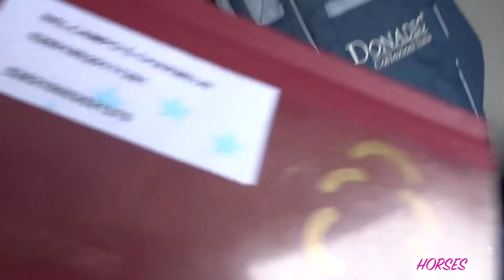De wedstrijd met Charmeur verliep anders dan gepland!!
Oké de vele regenval van de laatste dagen zorgen er ook voor dat de wedstrijden anders verlopen dan gepland!!

Ik ben Joanne Neidhofer (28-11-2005) en ben 12 jaar oud, en heb 2 eigen pony's genaamd Belcampo's Charmeur & Pearcy's Popeye.
Charmeur is een 7 jarige New-forest ruin van 145 dus een D pony , met hem mag ik M2 starten!
Popeye is een 8 jarige Duitse rijpony ruin en meet 147 dus ook een D pony en met hem mag ik Z2 starten.

ik hoop dat jullie met plezier naar mijn video's zullen kijken, en mochten jullie nou vragen hebben kunnen jullie mij bereiken op

Liefs Joanne, Popeye en Charmeur 💕